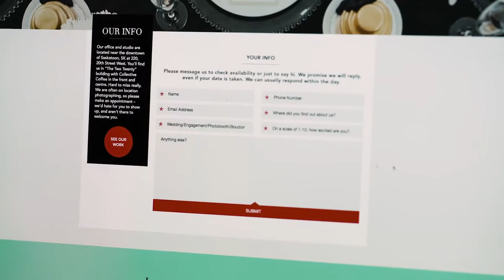Life & Love Matter MJ&Co Business Promo Video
Client: MJ & Co. Photography Business
Filming Location: Saskatoon, Saskatchewan
Description: Promo/story video